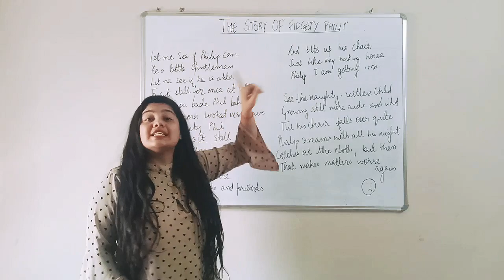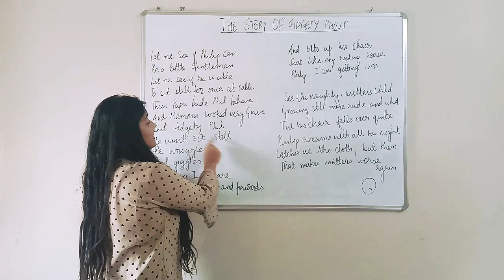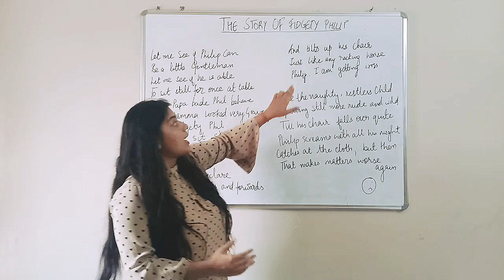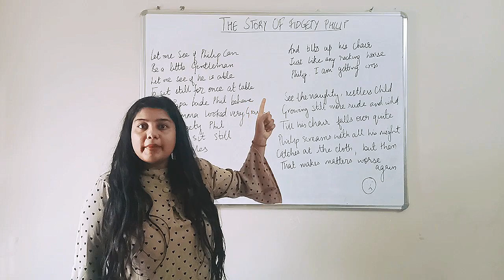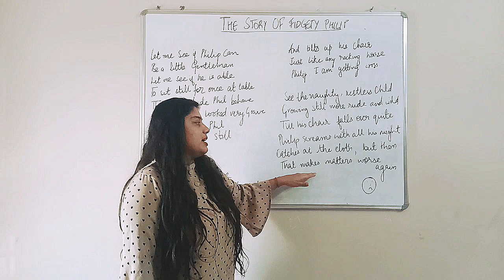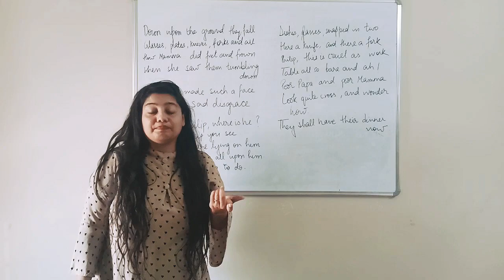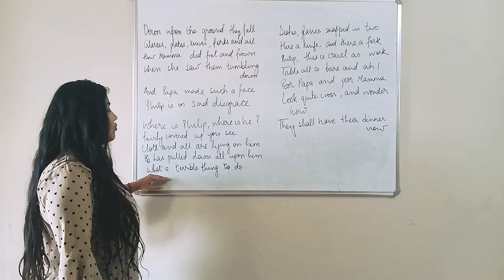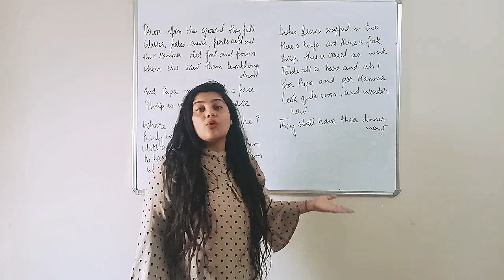English Literature (The story of Fidgety Philip) || by Heinrich Hoffman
This Video lecture is in series of Video or online classes for English Literature and reference book is from Pearson Publication  (ACE with Aster)

"The Story of Fidgety Philip" is a children's poem from the collection entitled "STRUWWELPETER: MERRY STORIES AND FUNNY PICTURES" by Heinrich Hoffman. This poem for kids tells the story of a disrespectful child lacking in table manners. With no regard for others, he swings relentlessly on his chair until the expected happens. His chair tips backwards, spilling him on the floor. But as he falls, the thoughtless child grabs the tablecloth and drags it and everything on the table onto the floor with him. Poor father and mother are left without supper, as its all covering naughty Philip on the floor.

The Story of Fidgety Philip
 (Heinrich Hoffman – Steuwelpeter)

    "Let me see if Philip can
    Be a little gentleman;
    Let me see if he is able
    To sit still for once at table":
    Thus Papa bade Phil behave;
    And Mamma looked very grave.
    But fidgety Phil,
    He won't sit still;
    He wriggles,
    And giggles,
    And then, I declare,
    Swings backwards and forwards,
    And tilts up his chair,
    Just like any rocking horse--
    "Philip! I am getting cross!"

    See the naughty, restless child
    Growing still more rude and wild,
    Till his chair falls over quite.
    Philip screams with all his might,
    Catches at the cloth, but then
    That makes matters worse again.
    Down upon the ground they fall,
    Glasses, plates, knives, forks, and all.

    How Mamma did fret and frown,
    When she saw them tumbling down!
    And Papa made such a face!
    Philip is in sad disgrace.

    Where is Philip, where is he?
    Fairly covered up you see!
    Cloth and all are lying on him;
    He has pulled down all upon him.
    What a terrible to-do!
    Dishes, glasses, snapt in two!
    Here a knife, and there a fork!
    Philip, this is cruel work.
    Table all so bare, and ah!
    Poor Papa, and poor Mamma
    Look quite cross, and wonder how
    They shall have their dinner now.